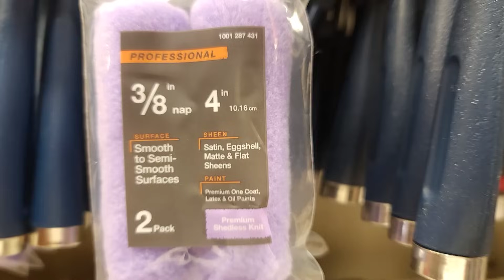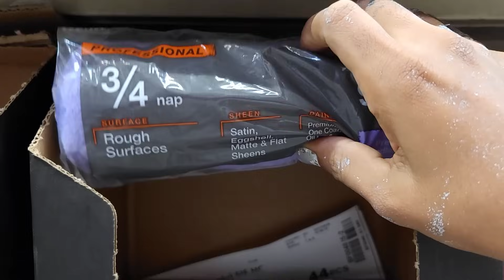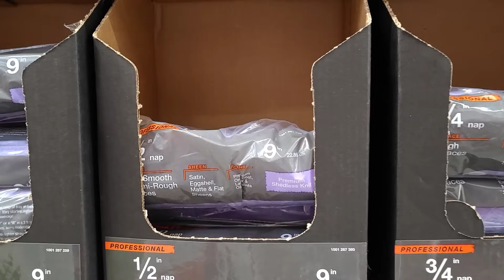Cómo pintar paredes con rodillo detallado para principiantes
Hola mis amigos Les saluda su amigo Paco! Aquí les dejo este video para todos los qué me lo pidieron de cómo pintar las paredes con un rodillo de 9 pulgadas Saludos mis amigos gracias por su apoyo un abrazo y que Dios los bendiga disfruten el video hasta el final.